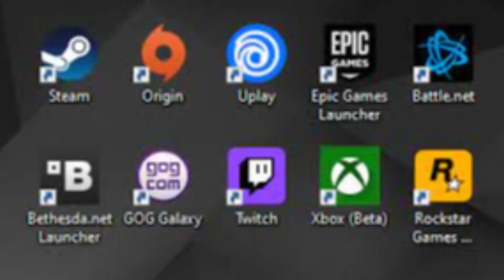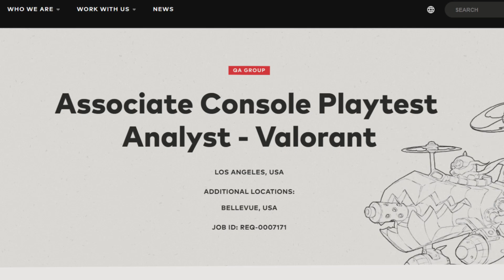Valorant Just Got BIG News..